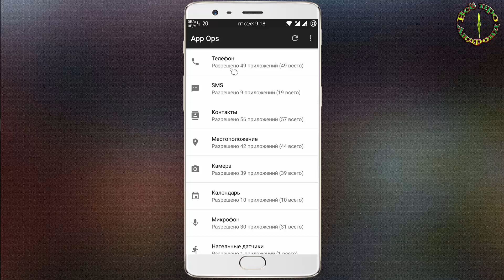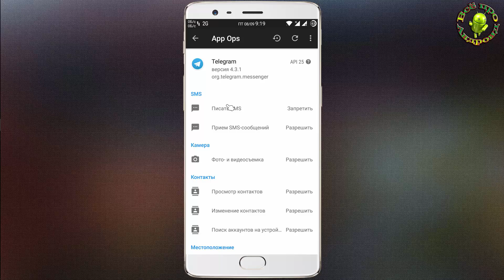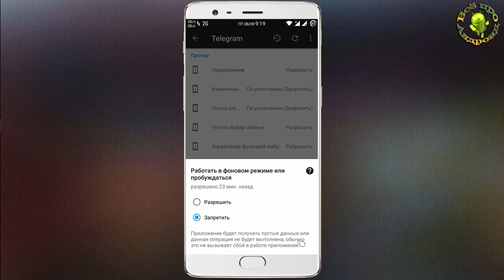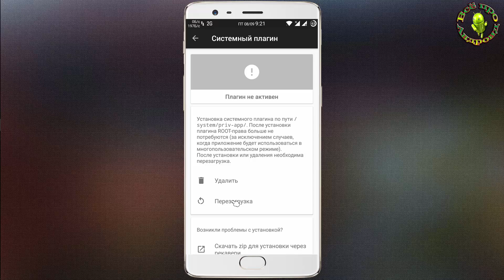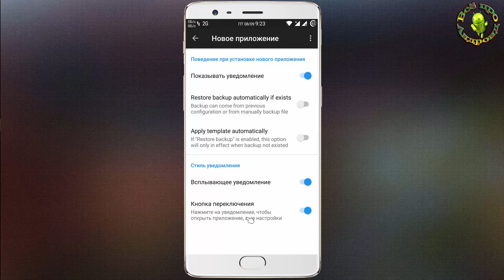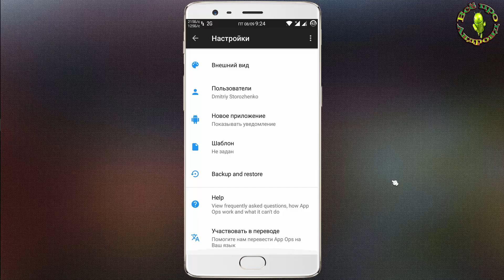Управление разрешениями приложений Андроид 5+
Выборочное управление разрешениями у выбранных вами приложений. Требует рут и андроид 5+. Заявлено и возможность работы без root.